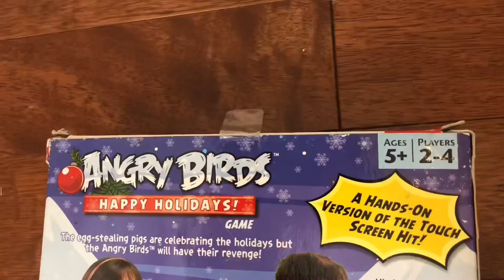Angry Birds Happy Holidays review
Angry Birds Mattel Happy Holidays game review (Reupload)